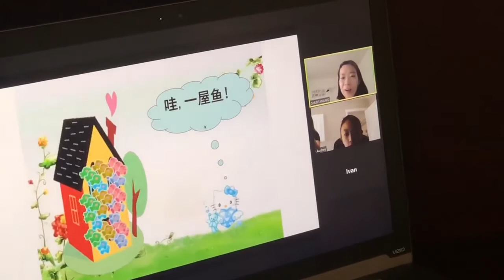UniStar中文精修班-課程宣傳